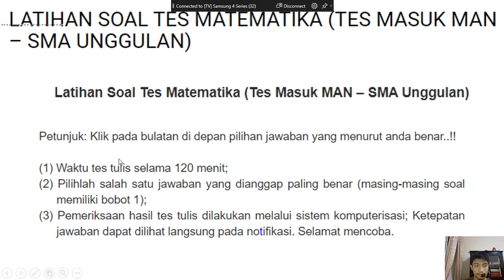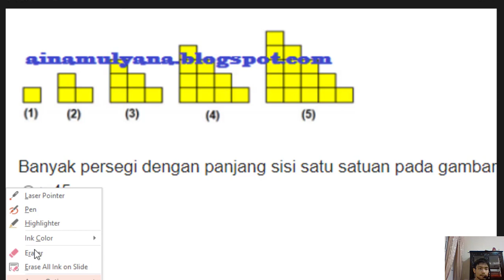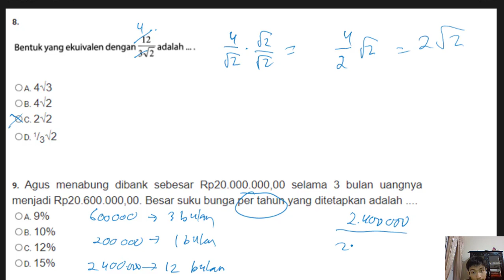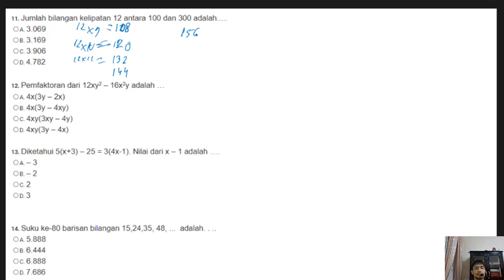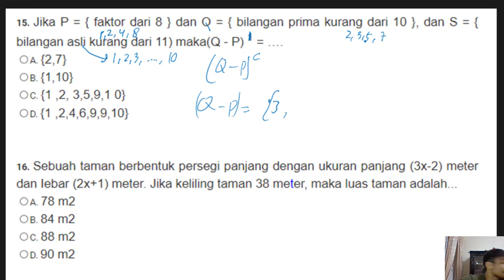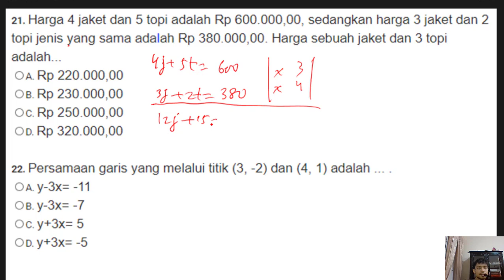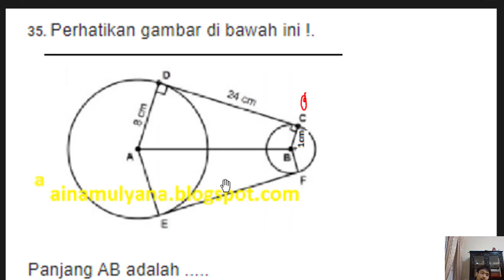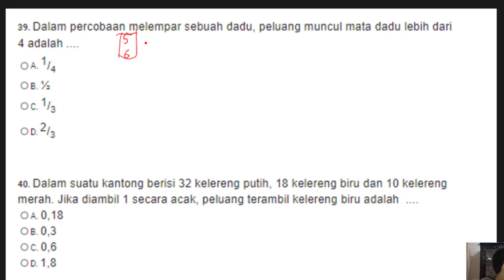Matematika dalam PPDB SMA Unggulan